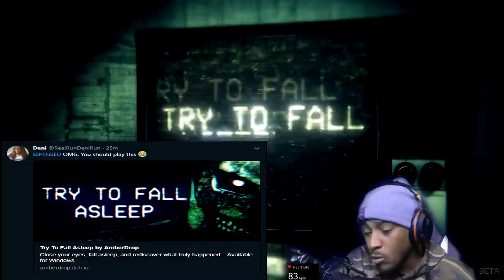THEY WATCH YOU WHILE YOU SLEEP | Try to Fall Asleep (w/HEART RATE MONITOR)